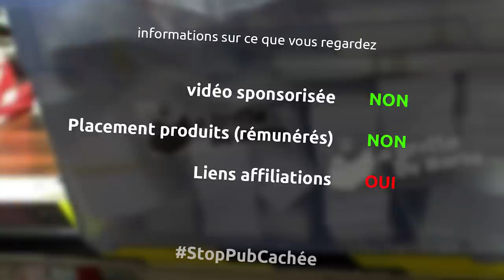une grille et pleins de choses à souder pour mon barbecue / smoker - Ep294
Dans cet éipsode je continue la construction de mon BBQ/smoker, un épisode avec plein de métal et plein de soudure

le matériel
perceuse ryobi
mèches wolfcraft
thermomètre pour BBQ
meuleuse sans fil aeg
ponceuse stationnaire leman
pince étau
gants de soudure
tablier en cuir pour soudure
masque de protection
poste à souder
baguette à souder 2.5mm
aimant équerre
disque à lamelle pour meuleuse
scie à onglet évolution
scie à ruban métal
serre joint une main wolfcraft
meuleuse ryobi
masque de soudure
mètre ruban
posca jaune

la musique
Passed - Riot
Pressure - Riot
Telepathic Drive - Silent partner